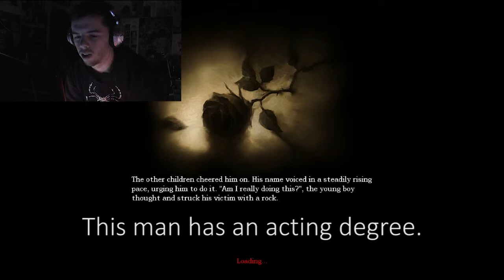The Darkness is Not Good...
For Halloween, I start playing Amnesia...